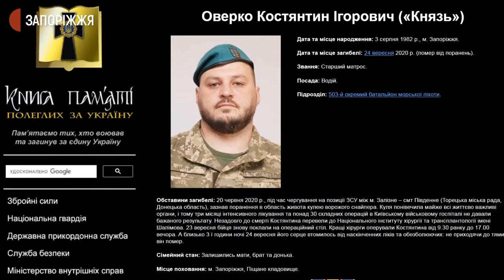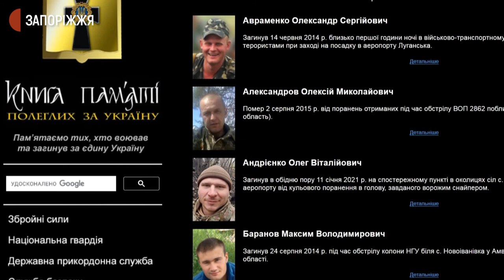У Запоріжжі двом родинам воїнів, загиблих в зоні ООС, вручили ордени | Новини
Ордени “За заслуги перед Запорізьким краєм” третього ступеню вручили з нагоди Дня Конституції України родинам двох українських воїнів, загиблих в зоні Операції об'єднаних сил. Зокрема, cтаршого матроса Костянтина Оверка та старшого солдата 56-ої окремої мотопіхотної бригади Олега Андрієнка. Як це було – бачили журналісти Суспільного.